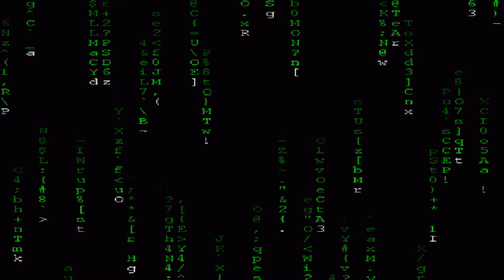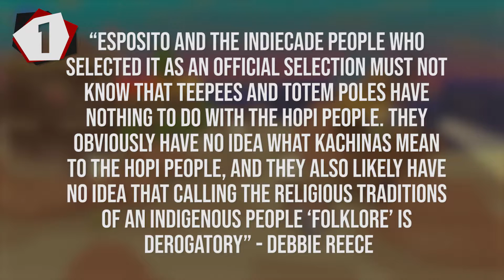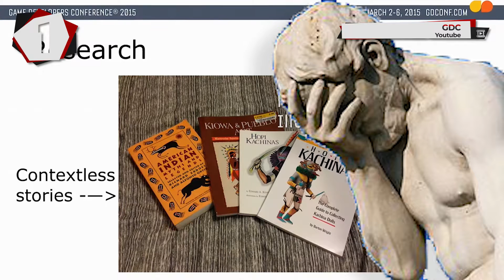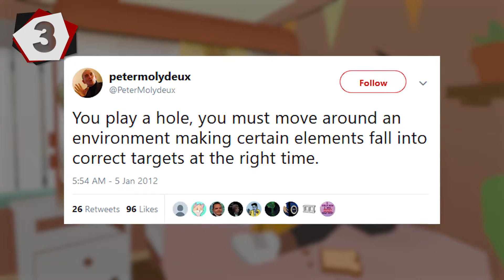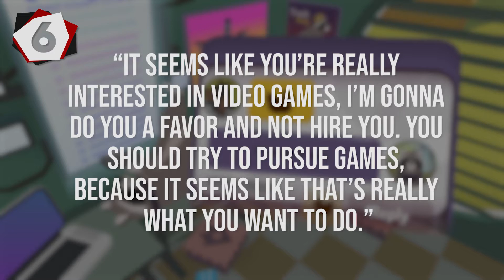Dunkin' Donuts, Kachina + More Facts About Donut County You Don't Know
I loved Donut County and wanted to delve a bit deeper into what makes this game what it is. In this video we look at the developer  Ben Esposito, the gentrification of donut shops, Los Angeles, Dunkin Donuts and a lot more!

Follow him!!

Follow him on @originalmosho on Instagram and ItsMosho on Youtube!